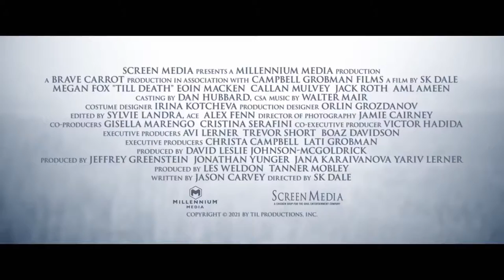TILL DEATH Official Trailer 2021 Megan Fox Movie HD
Trailer for TILL DEATH Starring  Megan Fox, Lili Rich.

About TILL DEATH:
A woman is left handcuffed to her dead husband as part of a sick revenge plot. Unable to unshackle, she has to survive as two killers arrive to finish her off.

Director: S.K. Dale
Writer: Jason Carvey
Stars: Megan Fox, Lili Rich, Callan Mulvey